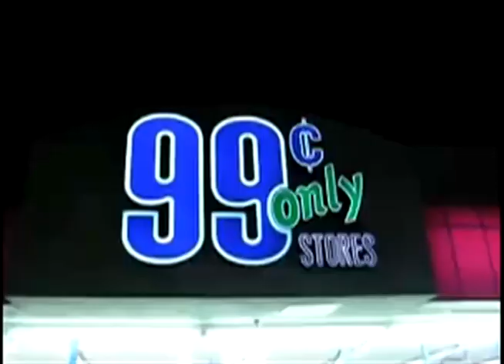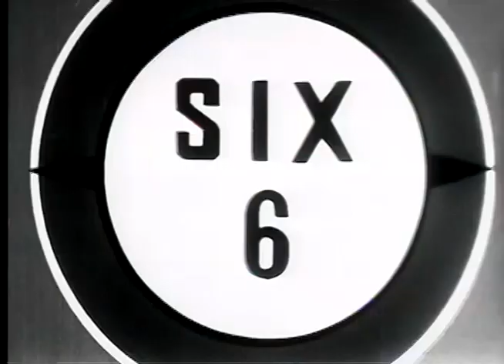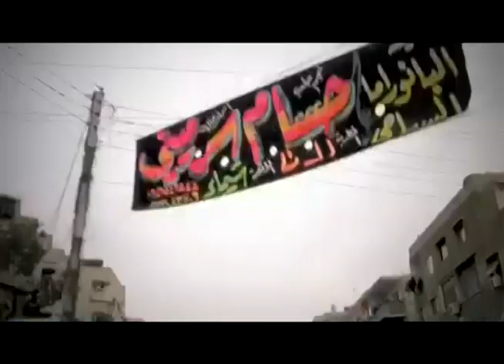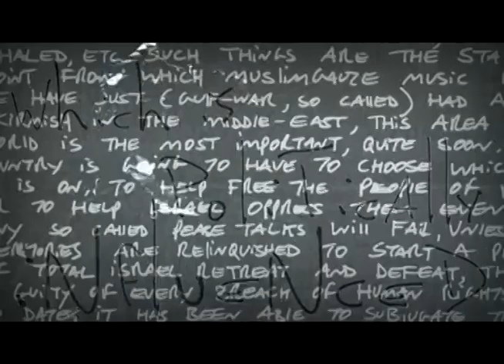Midival Punditz- Har Ek Baat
Hello Hello